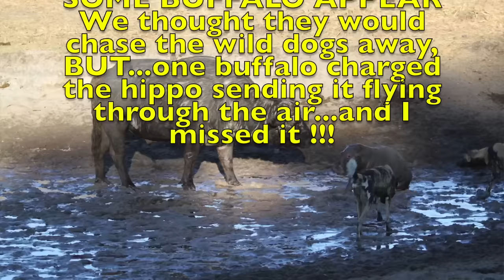Baby Hippo in Trouble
Amateur video @richards6367 taken on safari in OkavangoDelta June 2019. A rare sequence of events where a baby hippo deserted by it's mother is attacked by Hyenas then Wild Dogs and then a Cape Buffalo.